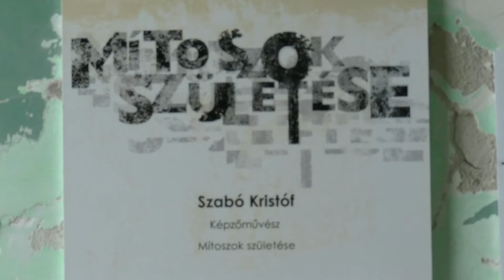Közösségi program a Maros Moziban, 2014. június 28.